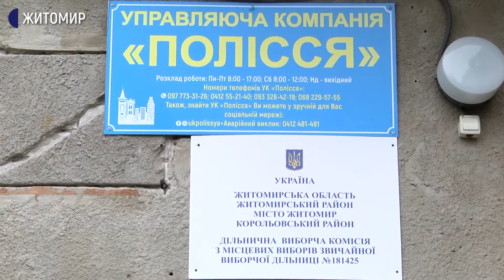Через аварію на тепломережі жителі багатоквартирного будинку в Житомирі 10 днів лишаються без тепла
Керівник управляючої компанії каже, що мешканці самі заблокували доступ до комунікацій